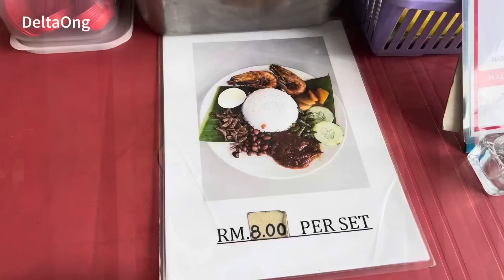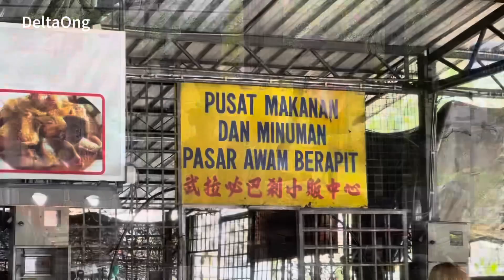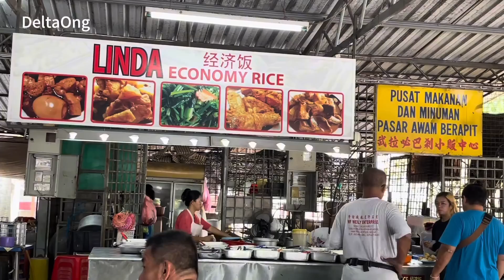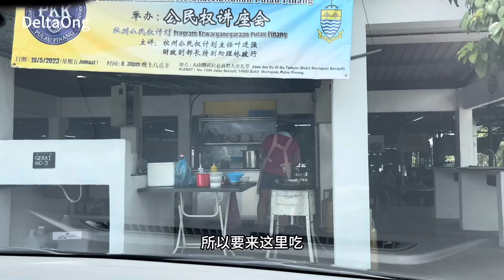今天居林下了一整天的雨，我还是一样，风雨不改的去找美食，Berapit 这家蒸椰浆饭，好吃，有机会去试试看，不会错的😋